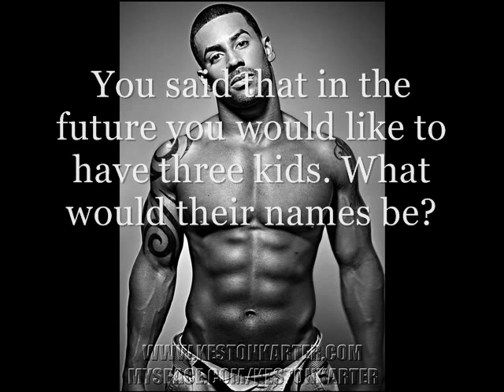Keston Karter Interview Part 2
Part 2 of Radiance Entertainment's interview with actor/model Keston Karter.